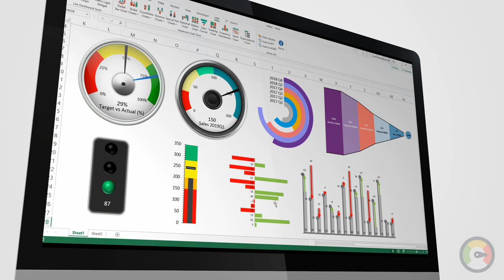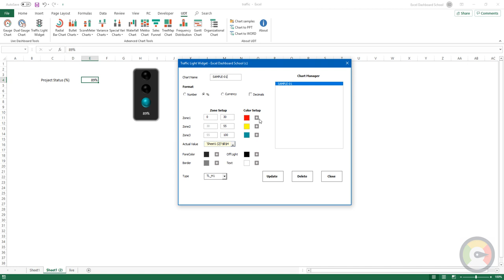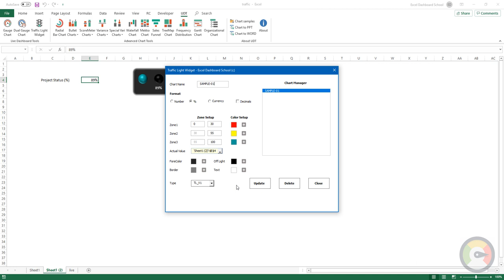Build a traffic light Dashboard in Excel - Charts and Widgets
Build a traffic light Dashboard in Excel

Learn how to implement and manipulate icon sets through the user interface and build your Excel Dashboard in seconds. KPI traffic signals are those red, yellow, and green colored symbols or icons that we see in Excel traffic light dashboards and reports.

Traffic lights are perfect for tracking multiple projects.
I have not used macro, picture, camera, or conditional formatting to create this.

Our Excel chart add-in is fully supported for creating project management dashboards, sales dashboards, and custom data visualizations in Excel. The add-in is used in many different sectors and integrates seamlessly with Excel! Use various chart widgets to Control your key performance indicators!